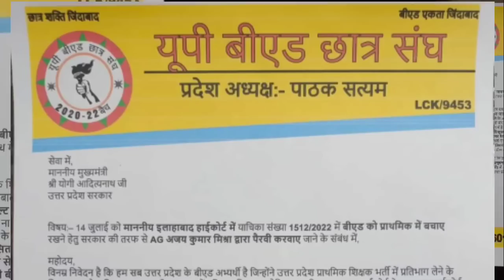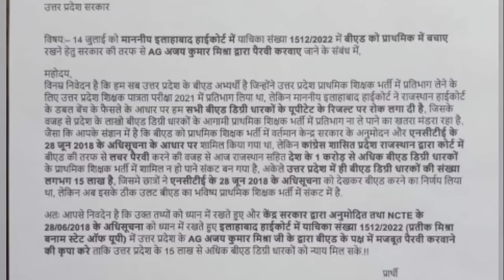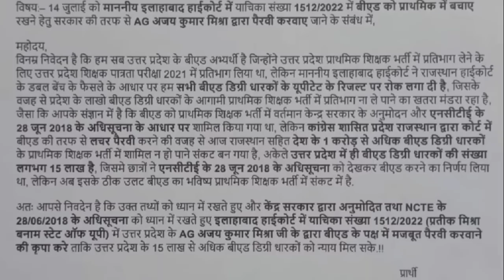बीएड छात्र संघ द्वारा पत्र जारी _ bed court News today_b.ed vs btc supreme court today news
up primary teacher bharti 2022 || b.ed primary से बहार होगी क्या ?
UPTET B.ed Vs BTC Court Update ||
B.ed Eligibility In SUPER TET Exam | SUPER TET Vacancy 2022 | SUPER TET News Today

क्या B.ed वाले होंगे SUPERTET से बाहर? क्या है पूरी सच्चाई? किसको मिलेगा फायदा ? BED या BTC

kyabedvaleprimarysebaharhong todaynews

क्या B.ed अब सुपर टेट से बाहर हो जायेगा? अब क्या होगा सुपर टेट वैकेंसी का भविष्य by- Krishna Academy
kya bed ab super Tet se bahar ho jayega
ab kab aayegi super Tet ki vacancy
super Tet vacancy information
super tet se bed bahar?
kya bed super tet se bahar ho gya?
kya bed super tet me eligible hai
kya bed wale super tet ka form bhar skte hai
kya bed super Tet se bahar ho gya hai
bed eligibility criteria
bed eligibility 2022,
bed eligibility criteria in up
bed bstc high court news today
super tet vacancy latest news
super tet eligibility 2022
b.ed vs btc,b.ed vs btc latest news today
b.ed vs d.el.ed 2022
b.ed vs d.el.ed court case
uptet court case
b.ed vs bstc supreme court news today
b.ed vs bstc latest news today
b.ed vs btc supreme court case
b.ed vs btc supreme court news today
b.ed vs btc highcourt update
,b.ed vs btc latest news today
uptet b.ed btc vivad
uptet b.ed result
uptet b.ed case update